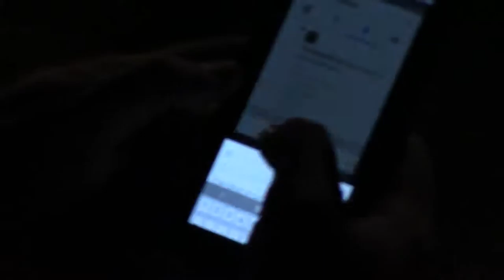SIS Modified A Main 7/31/16